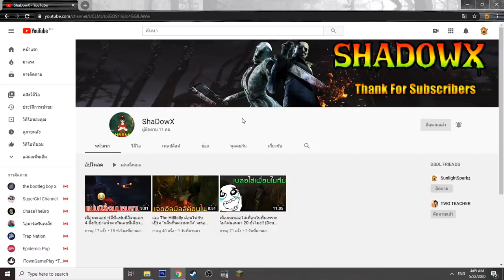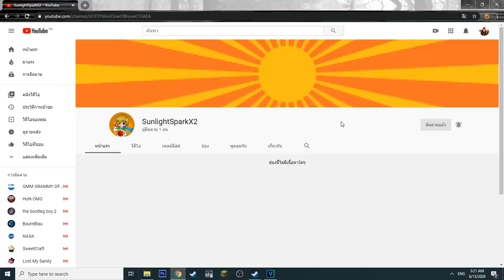จะเกิดอะไรขึ้น? เมื่อ "คนกาก คนเทพ พระเจ้า" ต้องซ่อนตัวจาก Siren Head ในมายคราฟ (พากย์ไทย)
Garena ID : gladiatorra5
Minecraft : SunlightSparkz

► My Software ◄
โปรแกรมอัดคลิป : Nvidia Studio
โปรแกรมตัดต่อ : Sony Vegas Pro 15 [64bit]
โปรแกรมสตรีมเกมส์ : OBS Studio